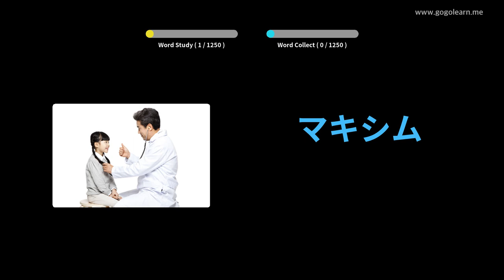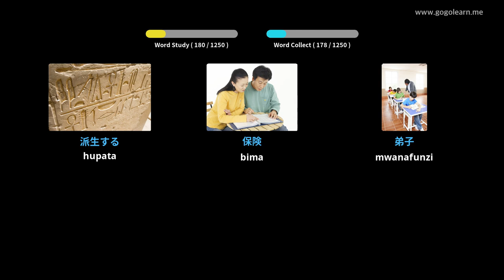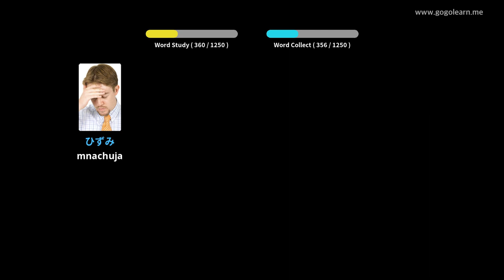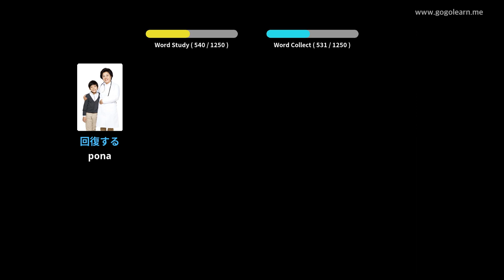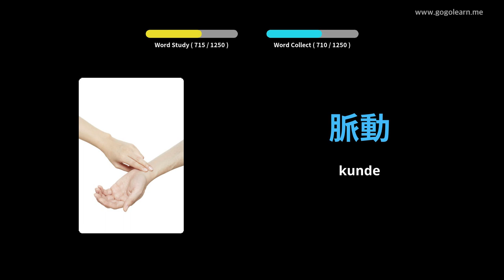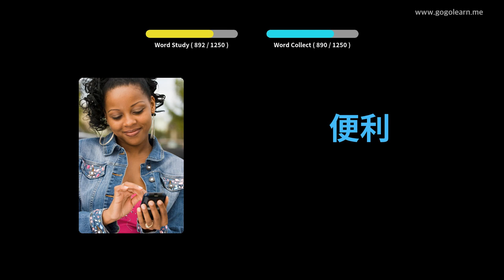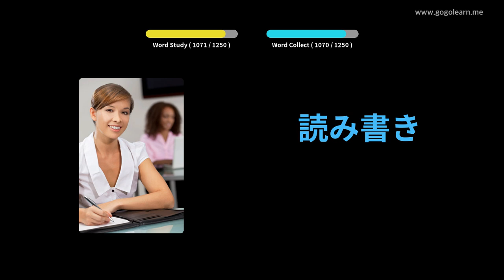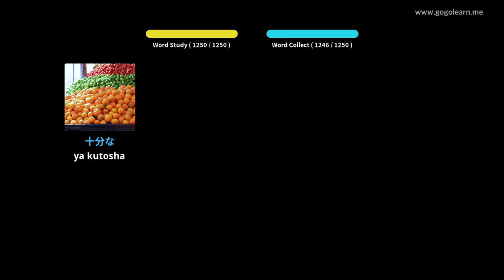Mwanafunzi wa Msamiati wa Kijapani | Golearn